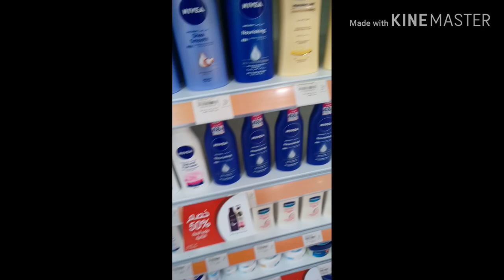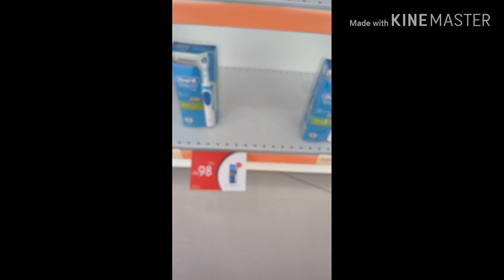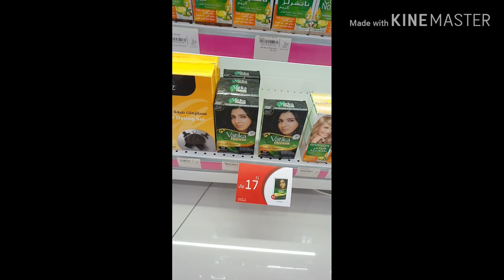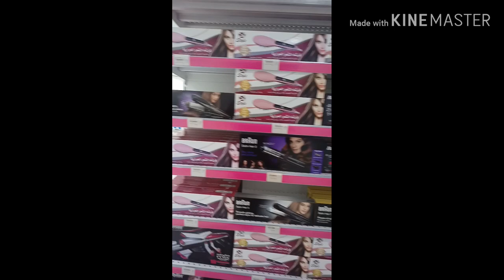al nahdi pharmacy stores 50% discount off, latest news saudi arabia today 17-2-2020